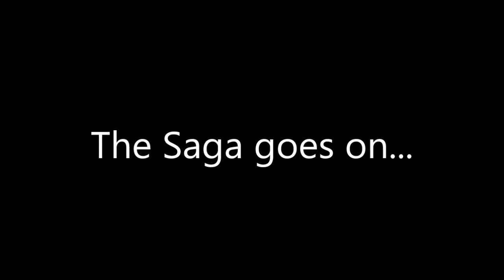Punky 4 yrs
Punky's first 4 years in pictures.